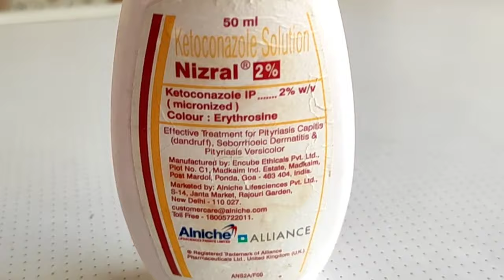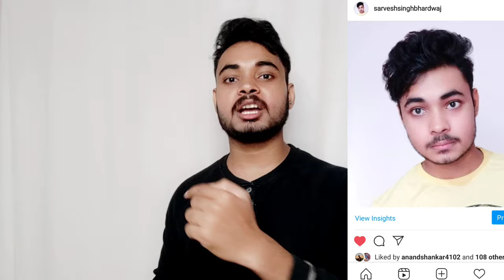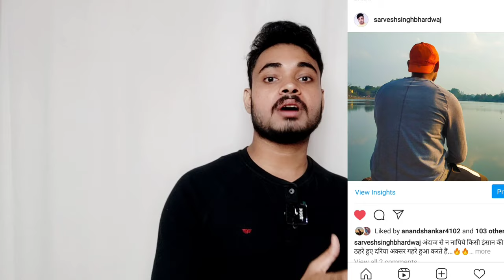How I Cleared My Horrible👹 Dandruff in 4 weeks | Dandruff Treatment At Home In Hindi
Best Dandruff Shampoo ( Nizral 2% )

2nd Best Dandruff Shampoo

Dermaroller 2
Rope jump
Derma roller 0.5 mm
Conditioner I use
Shampoo I use
Shampoo 1
Shampoo 2
Hair oil i use
Hair serum I use
Hair wax
Alovera gel
Face wash I use
Face cream I use
Amla juice
My trimmer

Topic Covered-
1) Dandruff treatment
2) how to get rid of dandruff
3) dandruff treatment at home
4) dandruff removal
5) dandruff scratching
6) dandruff causes
7) dandruff removal shampoo
8) dandruff treatment at home in hindi
9) How to remove dandruff permanently
10) Remove Dandruff